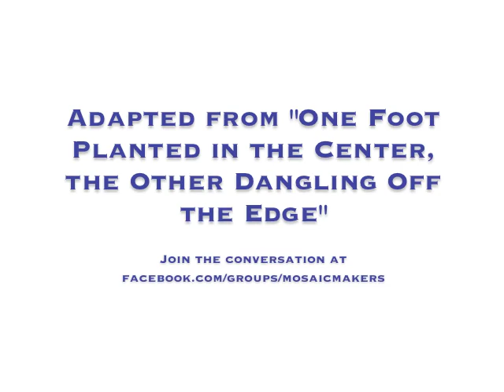Gordon Dragt Tip 3: Be a leader.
The third tip from Gordon Dragt's "16 Tips for Turning Your Congregation Around," presented at the Mosaic Makers Conference at All Souls Church, Unitarian in Washington, D.C. on February 17-20, 2012. Video produced by the Multicultural Leadership Institute.